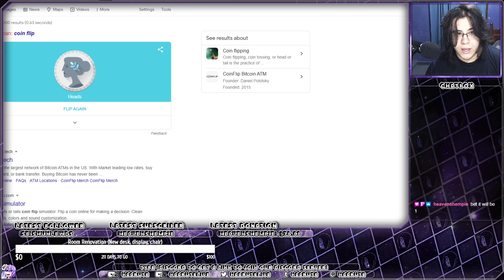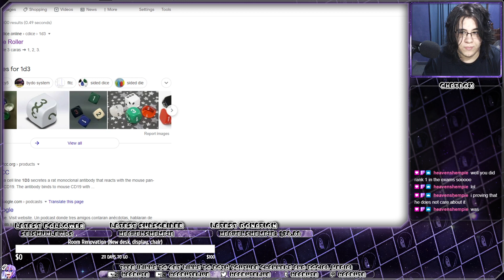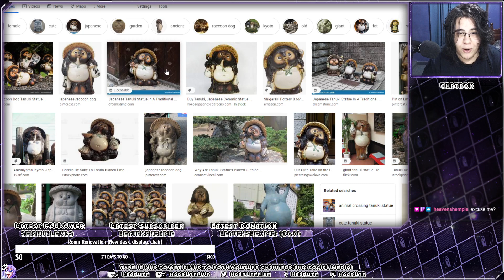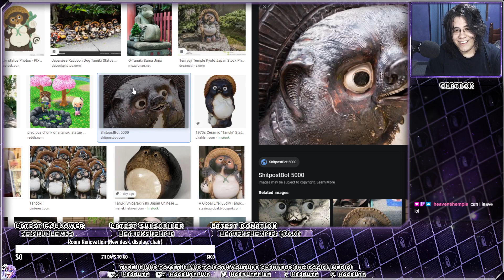Summer Festival! - Persona 4 Golden (14) | Haarute Stream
Tanukis are perfect beings.